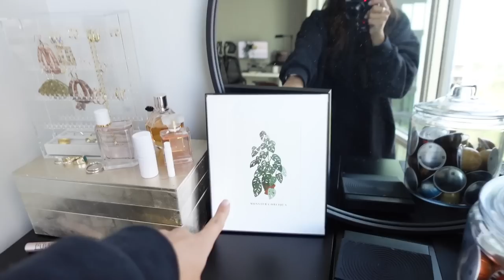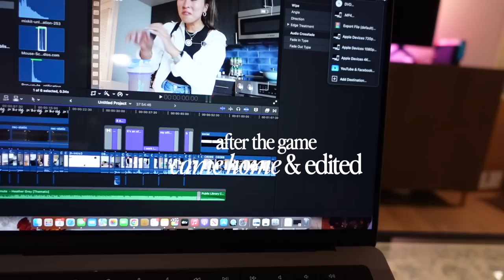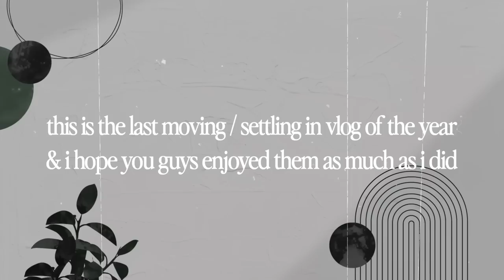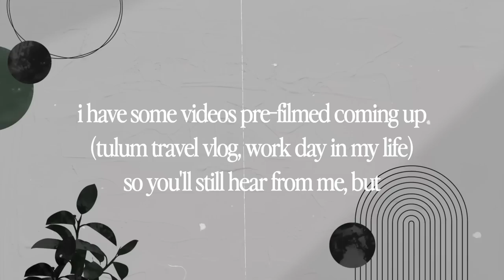LAST MOVING VLOG: neon light, modern amazon sconces, working, starting medical school & settling in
welcome to the last of this year's moving series 💕 comment below what you enjoyed most from moving this year, now back to work week vlogs, growing & getting ready, reflect & prep and so much more

s h o p :
clothing rack
coffee area mat
green button down
gold bar cart
dining table
bar stools
dining chairs
short glass beer cups
thomas's desk chair
ikea floor mirror
ikea besta
ikea shoe cabinet
acrylic notepad stand
entryway coat rack tree
black media console
coffee table
living room gray rug
blue rug

t i m e s t a m p s:
0:00 intro, happy tuesday, bar cart, how the apartment looks week 3
6:26 building the second shoe rack, baseball game
9:36 wednesday, a busy work day
13:44 office day, building dining chairs
17:33 daily greens, the apartment in the morning, cooking hellofresh lettuce wraps
22:45 bedroom coat rack, medical school white coat ceremony
25:28 happy sunday, thrive market haul
28:27 first day of med school, hellofresh chickpea fritters, neon bar cart light
31:05 office day, feeling a little burnt out & taking a break
33:30 putting up the sconces

a b o u t   m e :
i'm jenna, a 25 year old korean-american in the dmv area 🌺 my channel is all about living a healthy and whole lifestyle - something that i constantly work to have and improve on. follow my journey for bullet journal videos, 9-5 work from home vlogs, day in the life vlogs, clothing & makeup videos, and lifestyle videos where you can get to know me better :)